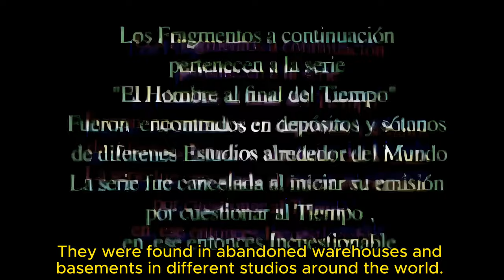The man at the end of time - The lost Tapes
Las cintas perdidas
Fanáticos acérrimos de Cine Chizito han rastreado por todo el mundo hasta dar con un material inédito, nunca antes visto, como la misma serie que jamás existió.

The lost tapes
Staunch fans of Cine Chizito have searched all over the world until they found unpublished material, never seen before, like the same series that never existed.

Protagonizada por @mattajulian
Música Original de @mattajulian